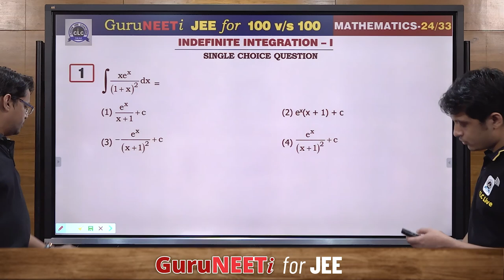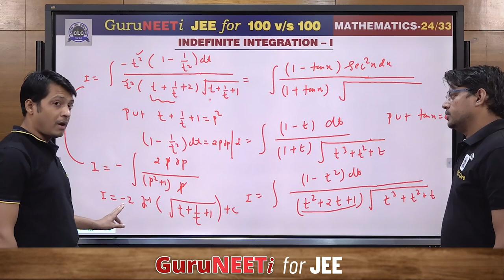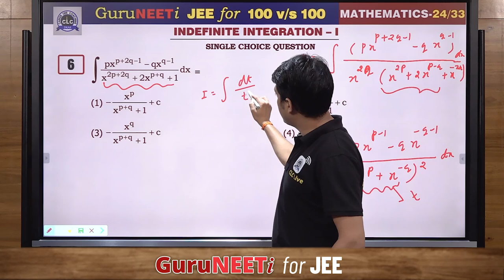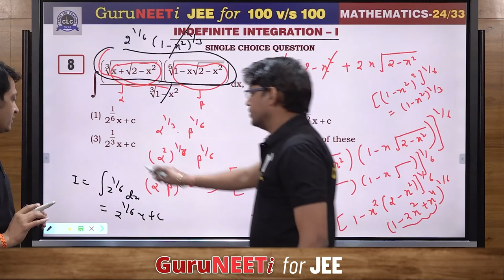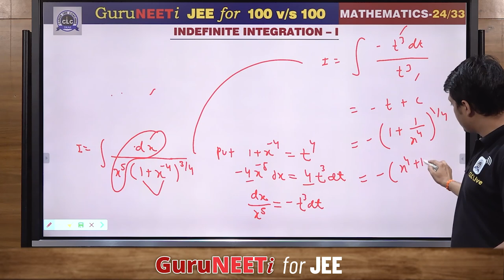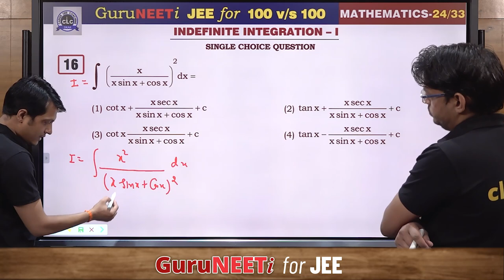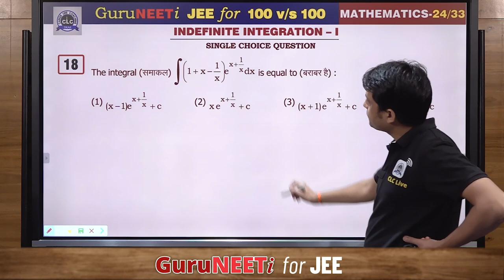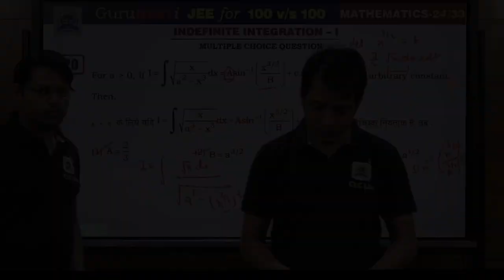24/33 Indefinite Integration - I || Mathematics || GuruNEETi for JEE || 100vs100 || CLC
24/33 Indefinite Integration - I (Mathematics)